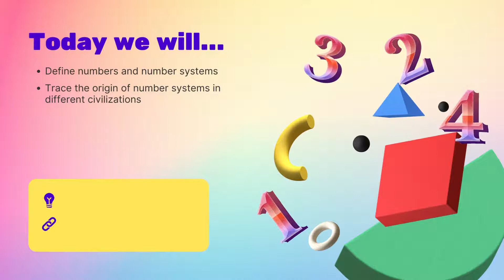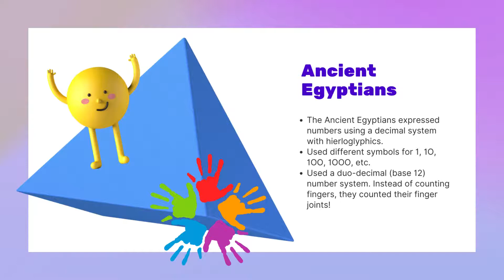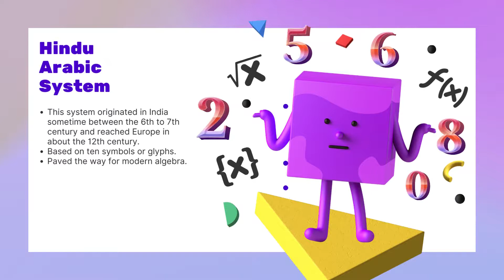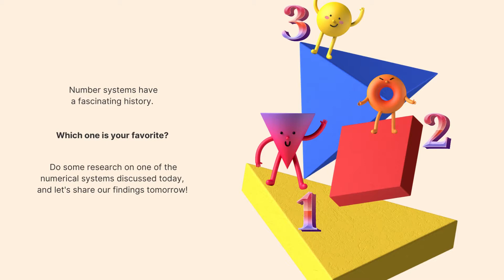Number And It's History // Number And Numerations//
Hello  friends  my name is Ajeet . .
I upload videos of many topic of many subject. like - GRAMMAR ,  MATHS ,   SCIENCE , VYAKARAN  , G.K,    S.ST,
Tricky way of teaching is my passion.
I explain every topic with concept and example.

as classes noida
english spoken
Number system
Number and numeration
roman numerals
number system for rrb je